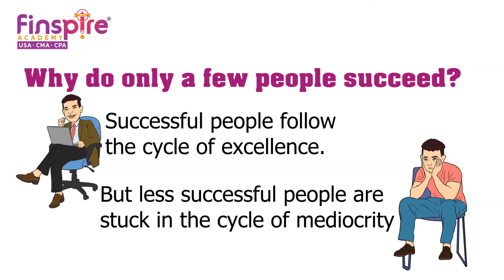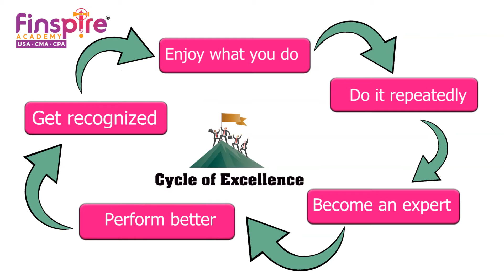Cycle of Excellence is the most important ingredient to achieve excellence in any aspect of life.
The video is about the Cycle of Excellence and what is the most important ingredient to achieve excellence in any aspect of life.  He propagates that one has to enjoy what one is doing to achieve the desired level of excellence in life and substantiates this for easy understanding.

FINSPIRE Academy is an academy based out of Chennai and specializes in providing online training to students for the US CPA & CMA.

Our Mission is to inspire and change the way you learn finance and to transform your everyday life. TOGETHER WE CAN.. TOGETHER WE SHALL.